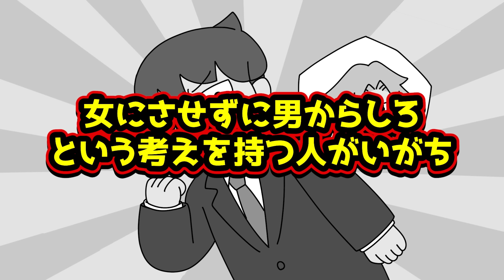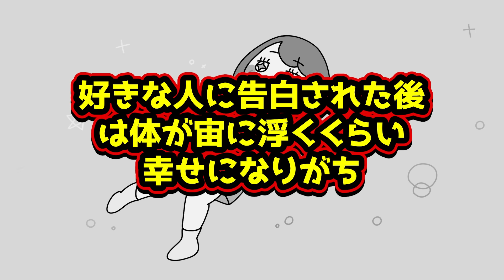告白あるあるwww【アニメ】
アリガチズムLINEスタンプ大好評販売中！
▼ガチコスタンプはこちら▼